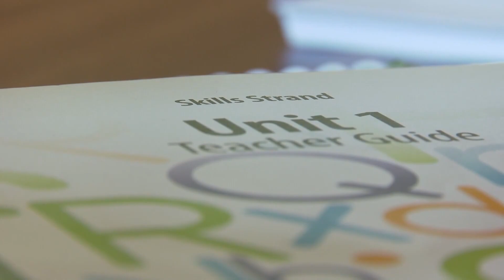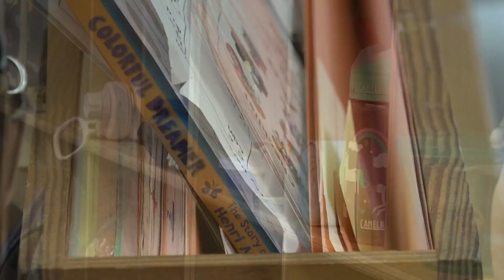NC Republicans pitch $1.3 billion boost for private school vouchers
North Carolina Senate Republicans called Wednesday for the largest expansion of the state's private school voucher program since it was created, saying all families should qualify for at least some money regardless of income.

Senate Bill 406 would remove the program’s current income caps, replacing them with a sliding scale that would let any family get a voucher, called an Opportunity Scholarship, of up to $3,246. From there the bill sets up a tiered system with families making less money eligible for larger scholarships, up to $7,213 a year.

The award figures would change annually based on the average amount the state spends, per pupil, on public schools.